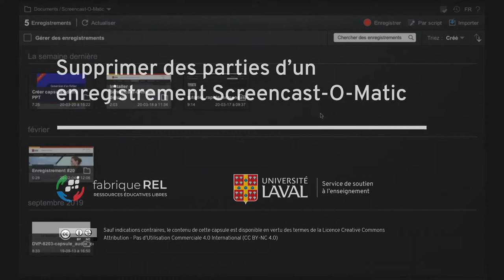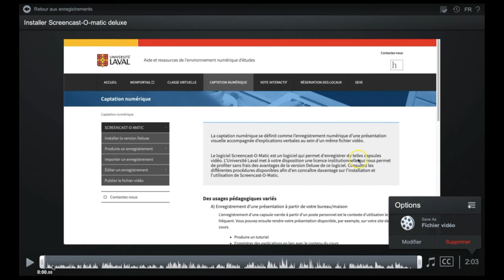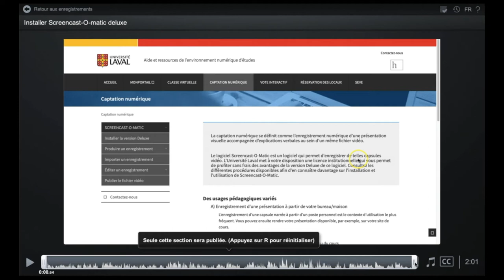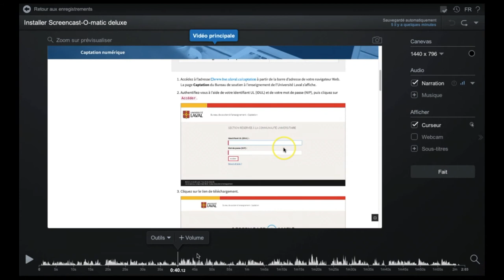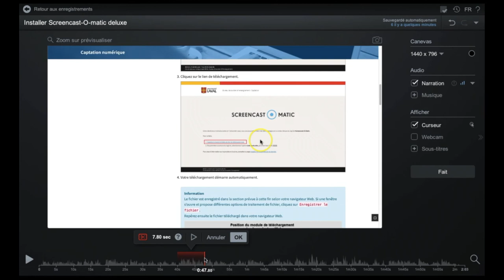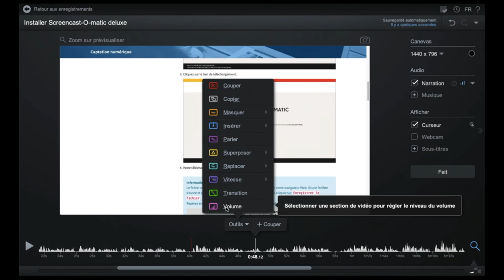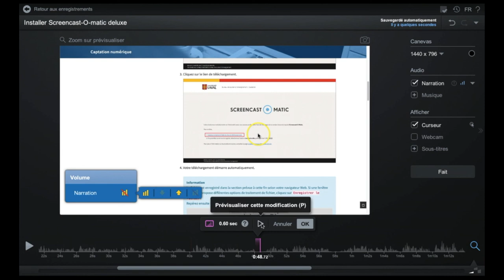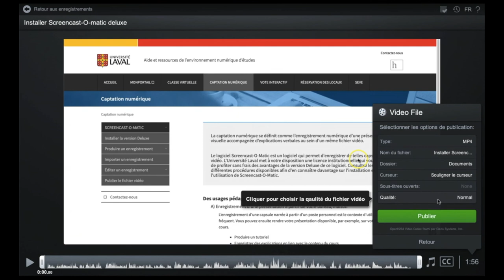Supprimer des parties d’un enregistrement Screencast-O-Matic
Ce tutoriel vous explique comment enlever des parties d’un enregistrement qui ne vous conviennent pas avant de le publier.
Il contient trois procédures :
1. Tronquer le début et la fin de l’enregistrement (0:37)
2. Supprimer un segment ailleurs dans l’enregistrement (2:40)
3. Remplacer une partie du son par du silence (5:07)

Auteur : Éric Chamberland, conseiller en formation, Service de soutien à l'enseignement de l'Université Laval.